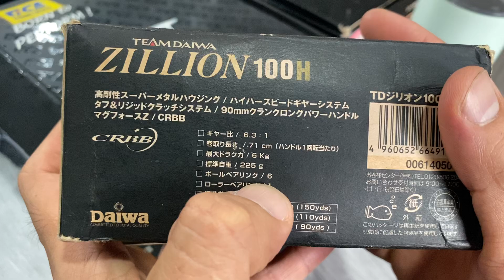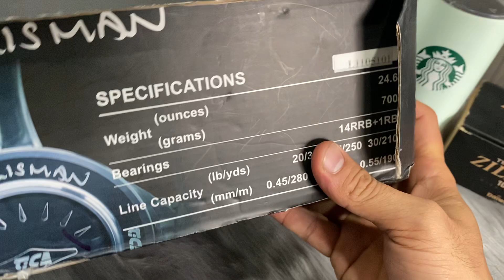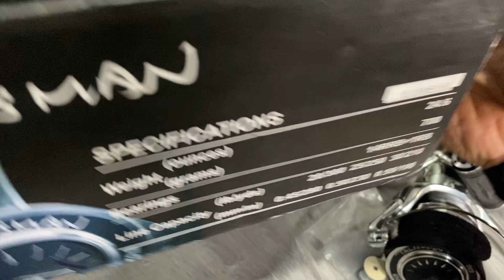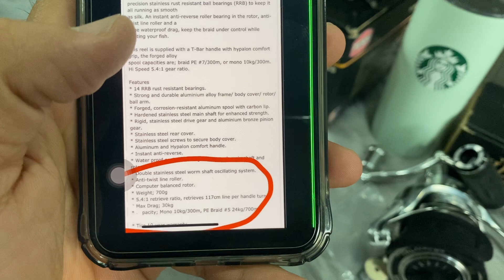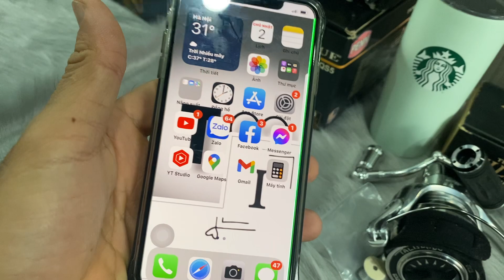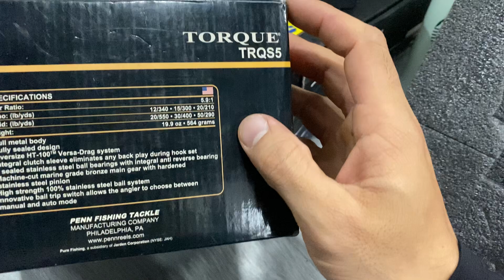( CH ) Thanh lý 6/7/2023 máy tica 8000h fullbox hàng japan - máy penn toque 5500 fullbox usa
# Cảm ơn ae cần thủ đã xem hết clip .
# Hàng nhận được kiểm tra trước khi thanh toán .
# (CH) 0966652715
# Dc : 975 trần hưng đạo- phường 5- quận 5 - ho chi minh